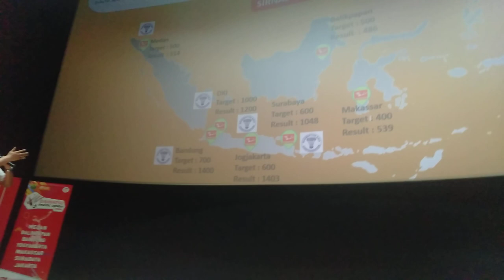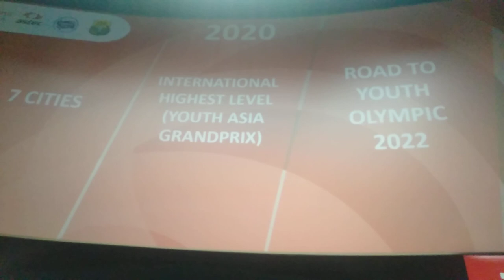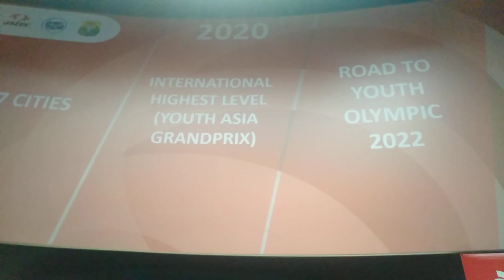Alan-Susy Paparkan Sejarah Astec Open & Astec Asia Youth (Kualifikasi Olimpiade Remaja)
Prescon Astec Open (7 November 2019)